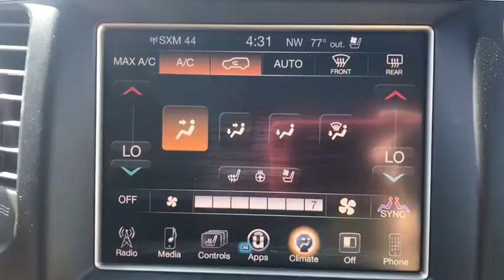2014 Jeep Grand Cherokee Brooklyn, Queens, Nassau County, Hempstead, Westbury, NY SU2076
2014 Jeep Grand Cherokee Limited - Stock#: SU2076 - VIN#: 1C4RJFBG4EC567173

CARFAX One-Owner. Clean CARFAX. 2014 Jeep Grand Cherokee Limited Blue *Balance of Manufacture Warranty*, *Bluetooth, Hands-Free*, *USB / AUX Inputs to play music *, *GPS Navigation w/ Backup Camera*, *Rear view Camera*, *Panoramic Moonroof*, *Tow Package*, *Trailer Hitch*, *NON SMOKER*, 4WD, Auto High Beam Headlamp Control, Automatic Headlamp Leveling System, Bi-Xenon High-Intensity Discharge Headlamps, Dual-Pane Panoramic Sunroof, GPS Navigation, LED Daytime Running Headlamps, Luxury Group II, Power Tilt/Telescope Steering Column, Rain Sensitive Windshield Wipers, Ventilated Front Seats.Recent Arrival!Awards:* 2014 IIHS Top Safety PickSouth Shore Chrysler Dodge Jeep Ram is a new and used car dealership in Inwood, New York that proudly serves the Brooklyn, Queens and and the Nassau County areas.South Shore CDJR has helped many drivers secure a quality mode of transportation, and we are excited to bring our expertise to you.